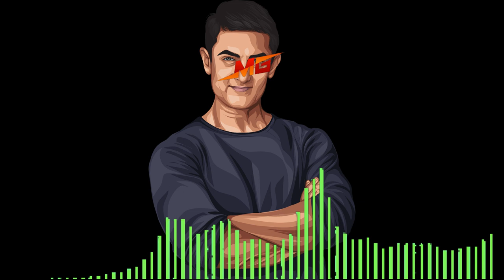Dil Tod Ke Bpraak hindi songs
LICENSE you’re liberal to use this song in any of your YouTube videos, but you want to include the subsequent in your video description (Copy & Paste):